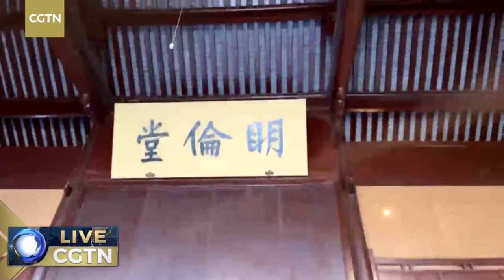Live: A date with Chinese Kunqu opera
Known as the mother of all Chinese operas, Kunqu is believed to portray the very essence of ancient Chinese music and performance art. It is marked by the appearance of actors in costume and makeup. CGTN tells the backstage story of how it feels to be a Kunqu actor.